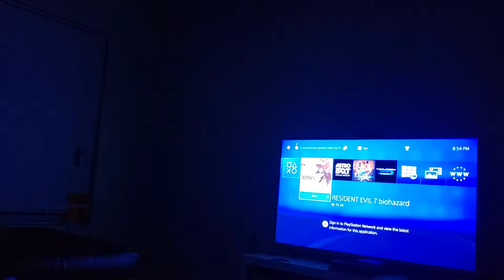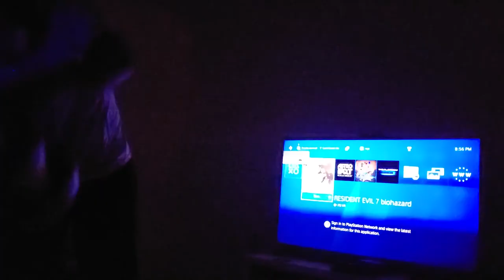PS4 VR resident evil biohazard got me kicking ghost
So I just got the vr and decided to play the resident evil game just because I've seing videos of other people yelling, screaming and throwing themselves on the floor because of it. WELL LET ME TELL YOU THIS, THEY WEREN'T LYING.  LOL